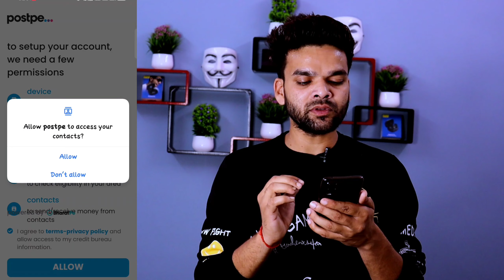how to apply postpe credit card | postpe card kaise apply karen | postpe credit + card apply process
Hɪ Iᴍ Rᴀᴊᴠᴇᴇʀ ᴡᴇʟᴄᴏᴍᴇ ᴛᴏ ᴏᴜʀ YᴏᴜTᴜʙᴇ ᴄʜᴀɴɴᴇʟ ᴛᴇᴄʜ ɴɪɴᴊᴀ

ᴄᴏᴠᴇʀ ᴛᴏᴘɪᴄ𝘀 :-
1.postpe
2.postpe credit cardd
3.postpe
4.postpe app
5.postpe app telugu
6.postpe credit card apply
7.postpe app kya hai
8.postpe credit card telugu
9.postpe credit card tamil
10.postpe credit card bill
payment
11.postpe app kaise use kare
12.postpe apply
13.postal apply online
14.postal apply 2022
15.postal apply
16.Postal apply process
17.post pr apply
18.post par apply online
19.postpe card apply online
20.postpe app apply
21.postpaid loan apply
22.Postpe card apply malayaldm
23.how to apply postpe
24.how to apply postpe credit
card
25.how to apply postpe credit
card teluqu
26.how to apply postpe credit
card tamil